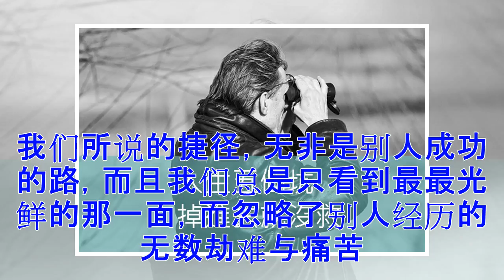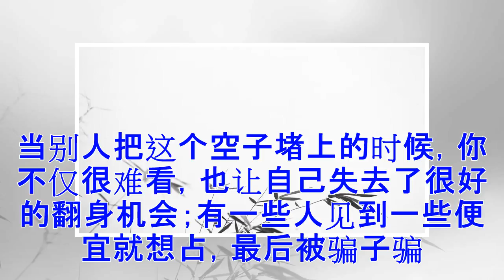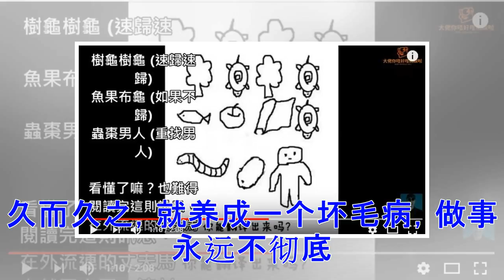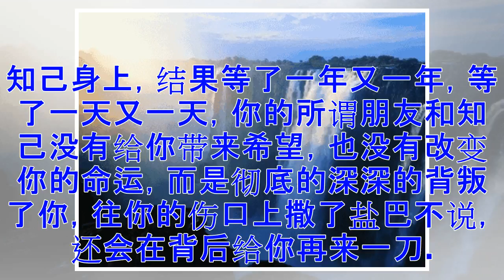人生五个坑 掉进去就没救！建议都看看 引以为戒！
人生如戏，既然是戏，就会有许多的故事和情节，在这些故事和情节里面，会经常遇到逢回路转，坑坑洼洼，如果你跳进了下面五个坑，跳进去就没救，还是引以为戒的好。【1】事事找捷径，事事都不顺。捷径是人生最远的一条路。我们所说的捷径，无非是别人成功的路，而且我们总是只看到最最光鲜的那一面，而忽略了别人经历的无数劫难与痛苦。没哪个人的人生是容易的，每一双脚步，走得都很艰难走得都很吃力。我们常常说，某人如何如何，有什么关系靠什么背景，或者遇到了某个贵人。于是我们幻想，自己某一天也会有这份“艳遇”。于是在持续的空想中等待天空为我们掉下这样的奇迹。【2】把命运永远交给下一次这一次我们没有认真，本来还有弥补或挽救的机会，可我们在一种习惯性的松懒中自动放弃了修补的机会，还劝慰自己，没事，下次把它弄好。人生是无数个这次组成的。下次是这次的果，这次是下次的因。只要放弃了这次，你的下次就不会怎么好。人生最应该看重或珍视的，不应该是还未到来的下次，而是此时此刻的这次。轻易放弃这次，就不要指望有美好的下次。【3】侥幸一次就觉得是必然，直到败得很惨。很多人钻了一次空子，结果得逞了，就觉得这个空子可以长期钻，。当别人把这个...